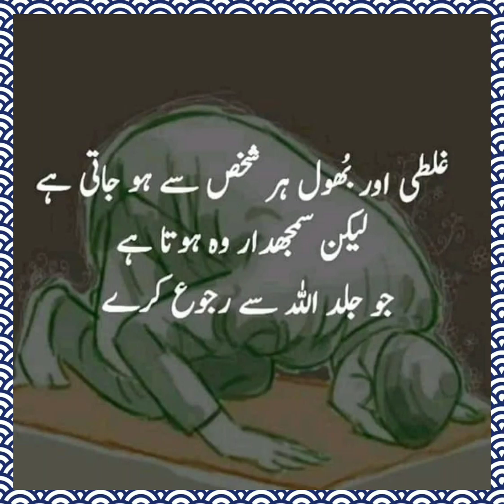New whatsapp status 2023 shayari || Life Quotes whatsapp status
Video Title: New whatsapp status 2023 shayari || Life Quotes whatsapp status | status for whatsapp
About Video: New whatsapp status 2023 shayari || Life Quotes whatsapp status | status for whatsapp" is a video that contains a collection of shayari and life quotes that can be used as WhatsApp statuses. The video is created for the year 2023, with the intention of providing viewers with fresh and new content for their WhatsApp status.

The shayari and life quotes included in the video are carefully selected to provide viewers with inspiration and motivation to navigate life's challenges. These messages are designed to provide guidance and perspective on life's ups and downs, and to help viewers find meaning and purpose in their daily lives.

The video also showcases the beauty and power of shayari and life quotes, and encourages viewers to appreciate these forms of expression as a means of self-reflection and personal growth. The messages in the video may inspire viewers to think more deeply about their own lives and the world around them, and to find new ways to express their thoughts and feelings through their WhatsApp status.

Overall, "New whatsapp status 2023 shayari || Life Quotes whatsapp status | status for whatsapp" is a video that provides viewers with inspiring and thought-provoking content that can help them navigate life's challenges and find meaning and purpose in their daily lives. Whether viewers are seeking guidance, inspiration, or simply new and fresh content for their WhatsApp status, this video is sure to provide something meaningful and inspiring.
About Channel: Welcome to Pakistan Creators
Pakistan Creators ek YouTube channel hai jo Pakistani audience ke liye banaya gaya hai. Is channel par aapko alag alag topics jaise general knowledge, cricket knowledge, world knowledge, study knowledge aur famous personalities ke bare mein videos dekhne ko milenge.
poetry status black screen
poetry status love
heart touching poetry whatsapp status
sad shayari urdu status
poetry waqas jutt
urdu shayari love
sad urdu status song
urdu shayari status love
sad urdu shayari status girl
Humari videos ko informative aur engaging banane ke liye hum sahih sources se research karte hain aur visual aids ka istemal karte hain. Humari maloomati aur manoranjan se bharpoor videos aapki knowledge ko badhane ke sath sath aapko entertain bhi karenge.

Hamari videos aapko informative aur entertaining saabit ho sakti hain. Aap hamare channel ko subscribe kar ke humari nayi videos ke updates se jude rah sakte hain aur hamare videos ko share kar ke apne doston aur family members ko bhi unki knowledge mein izafa karne mein madad kar sakte hain.